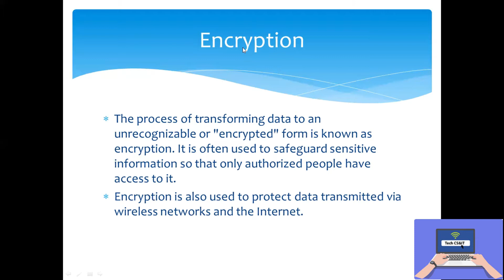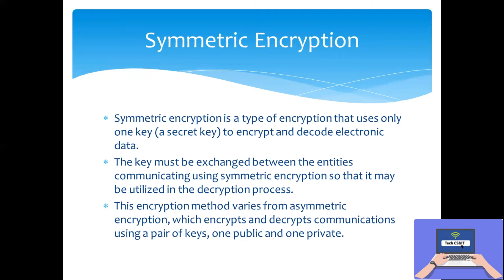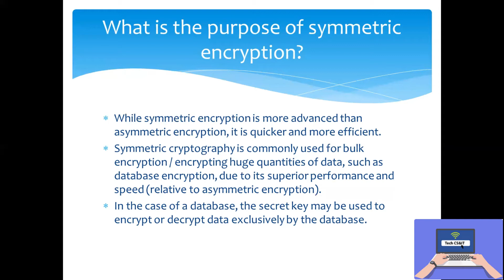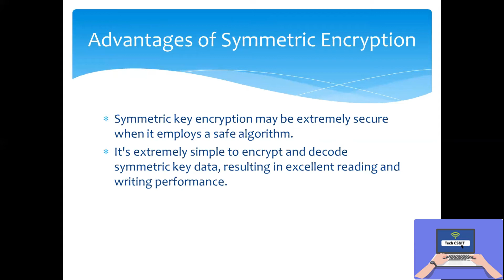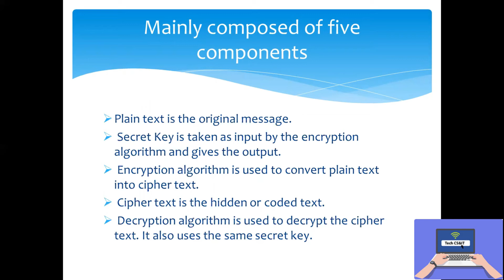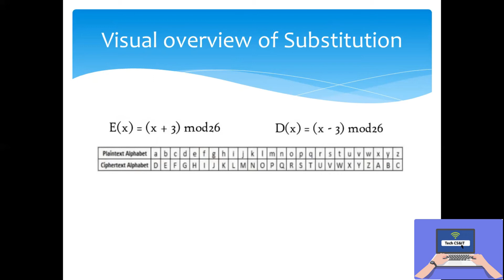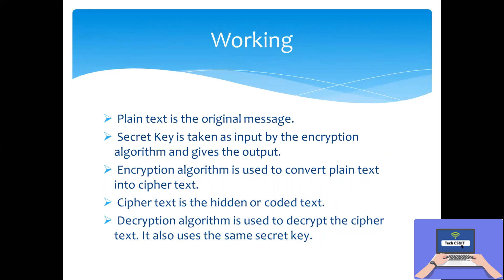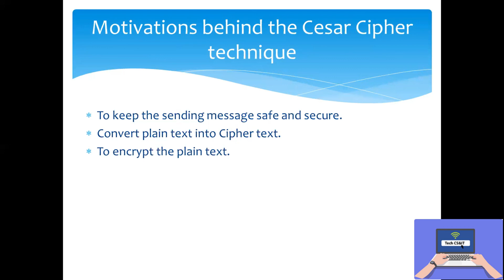Symmetric Encryption & Decryption | Symmetric & Asymmetric Cipher Model | Cesar Cipher Model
symmetricencryptionand decryption